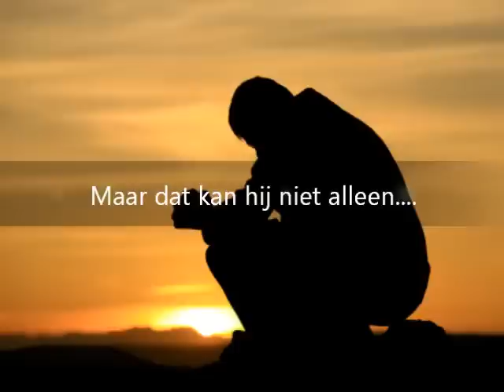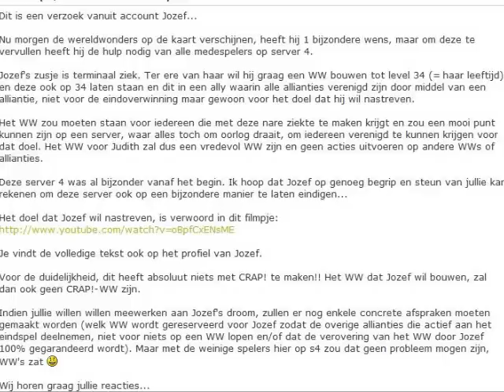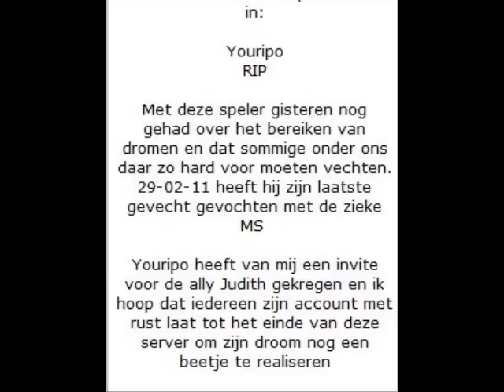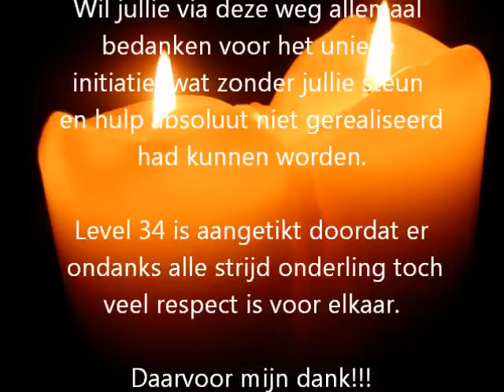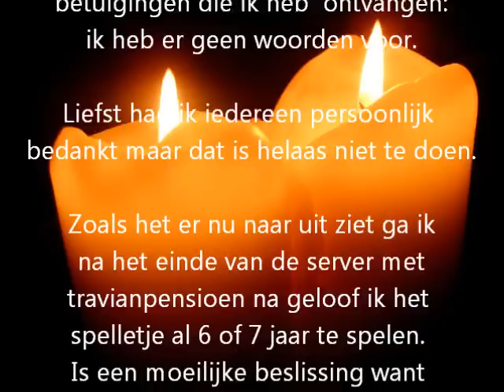Judith, een WW voor iedereen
Jozef's zusje, Judith, lijdt aan een terminale hersentumor. Voor haar wou hij een WW bouwen tot level 34, haar leeftijd. Maar hiervoor had hij de hulp nodig van alle spelers van s4. Met dit filmpje bedanken we iedereen die hieraan zijn steun heeft verleend! Zonder jullie had dit niet gekund! ♥